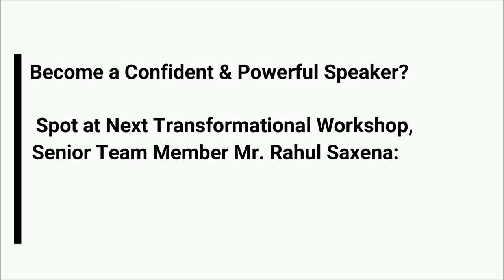[Part 3/3] How to Ethically Persuade People For Their Good